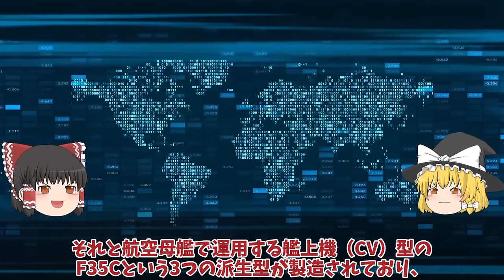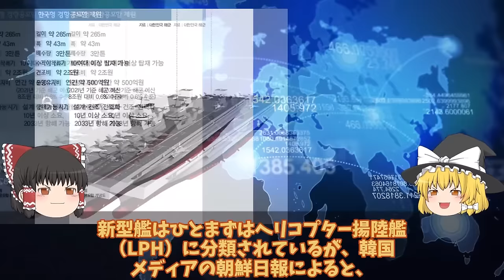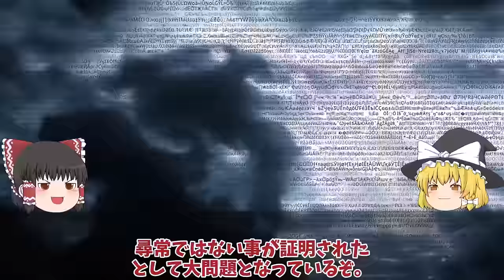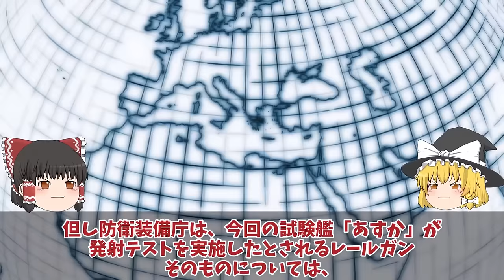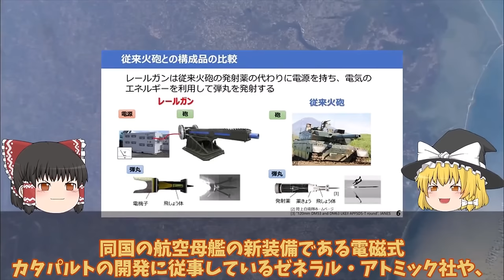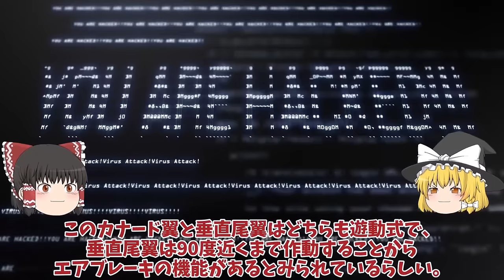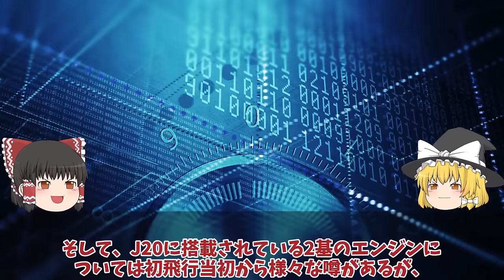【ゆっくり解説・軍事News】自衛隊最強 韓国に導入されたF35A戦闘機に驚愕米軍が張り付いて監視中！情報漏えいとスパイ活動、F35B用大型輸送艦【スペシャル・特集】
自衛隊最強 韓国に導入されたF35A戦闘機に驚愕米軍が張り付いて監視中！情報漏えいとスパイ活動、F35B用大型輸送艦【スペシャル・特集】

11韓国に導入されたF35A戦闘機に驚愕米軍が張り付いて監視中！情報漏えいとスパイ活動、F35B用大型輸送艦アジアの防衛力強化？

12防衛省、世界初レールガン洋上射撃試験！電磁砲の大量生産体制を確立その時歴史は動き出した電磁砲極秘テスト？

13中空軍J20戦闘機東シナ海での訓練状態機性能は未だ量産体制に疑問が残る！